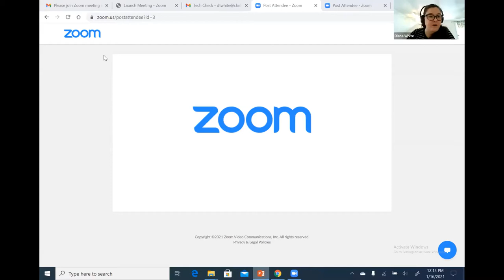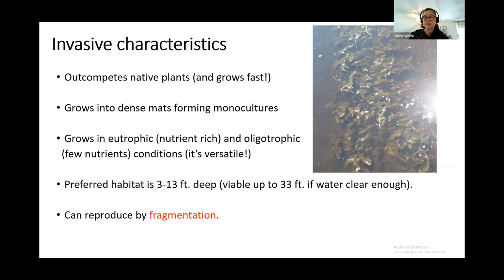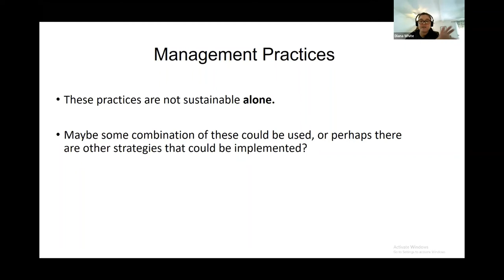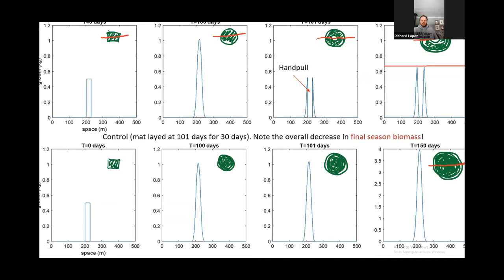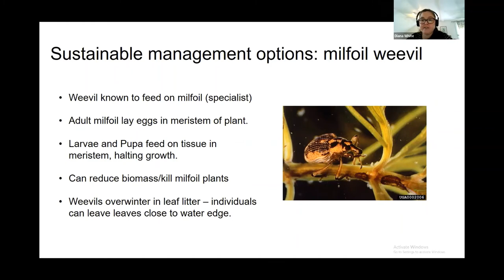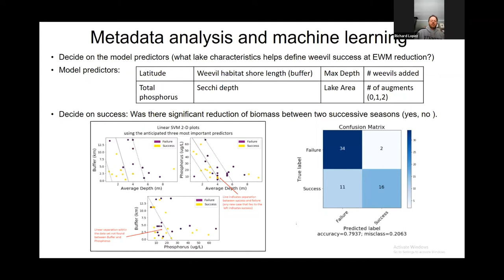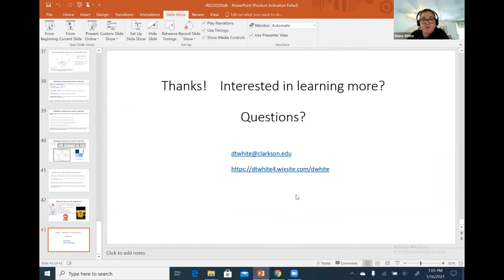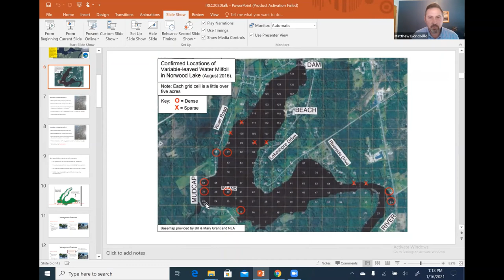Eurasian Watermilfoil Control on Lakes Using Sustainable Methods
The introduction of Invasive Eurasian Watermilfoil into our
local waterways has impacted the delicate ecological balance necessary to preserve biodiversity in the Indian River Lakes Region. Water quality and recreational opportunities are also affected by the spread of aquatic invasives.

In this zoom presentation, hear how Dr. Diana White, Clarkson University, is using mathematical modeling to study sustainable control methods for invasive water milfoil such as benthic mats and milfoil weevils.

The IRLC is a land trust protecting the land, water, wildlife, and beauty of the Indian River Lakes Watershed in Northern NY.